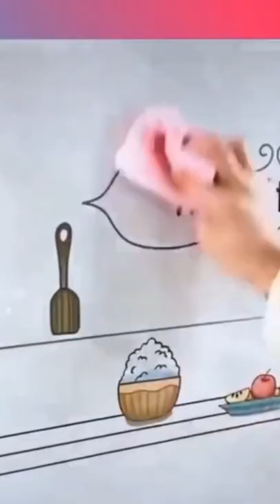It’s amazing Gadgets,smart appliances,utensils,smart tools for home 🔥🤩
TOP AMAZING KITCHEN GADGETS OF 2022😍 New Gadgets! Smart Appliances, Tools, Utensils

✔️,makeup ,beauty, selfcare, skincare ,smart utilities, smart technology, modern technology ,kitchen utensils, satisfying, smart items ,haul, products, useful, mejores tiktok, modern, home items, future technology, Creative Ideas That Are At Another